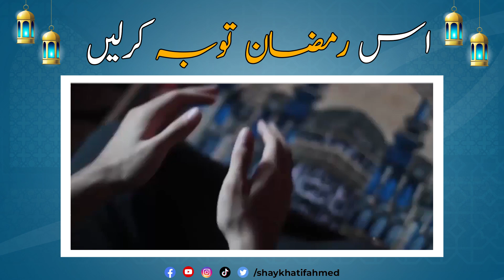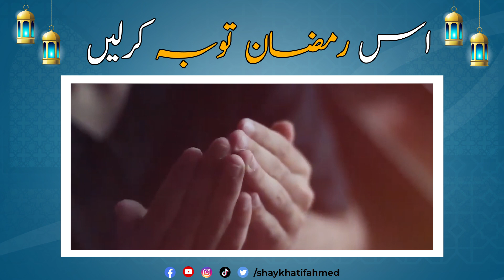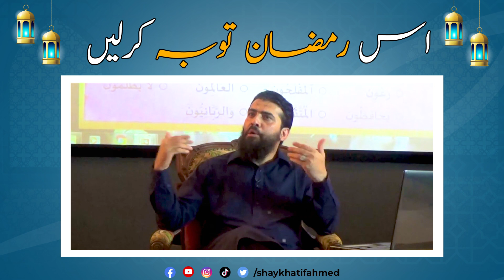Is Ramzan Taubah Karlen || Connect With Allah || Spiritual Reminder by Shaykh Atif Ahmed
Is Ramzan Taubah Karlen (اس رمضان توبہ کر لیں) || Connect With Allah || Spiritual Reminder by Shaykh Atif Ahmed

Background Nasheed Credit: @nuranasani1988

Shaykh Atif Official Instagram Account